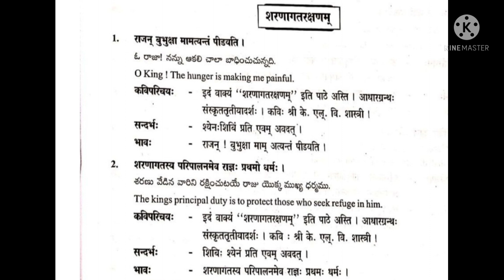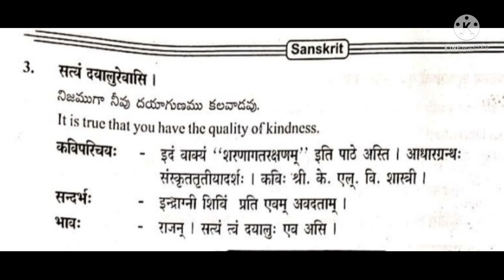junior inter sanskrit prose sandharbhalu for ts students.